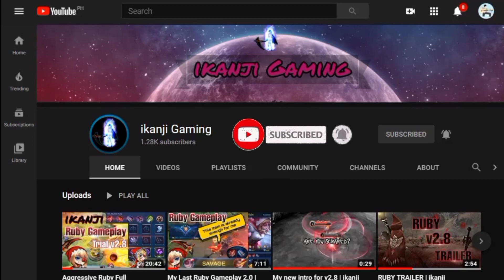ikanji vs Insection , Astre and Dracula? | RUBY GAMEPLAY | Mobile Legend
What's up Awoorians!
I hope you guys enjoyed our video

ps. we met at classic I'm solo, they are trio we are just enjoying the match nice game to my random teams 🤗

× Join us be part of our RAU Global organization ( Ruby Army Unite )
Here is the link through our Discord: